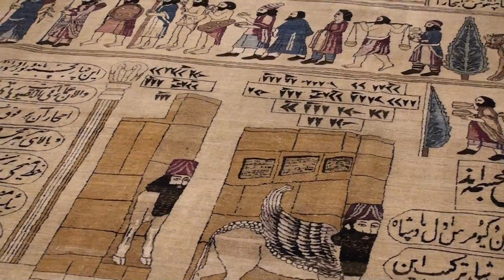Antique Kerman Persian Rug #3206 by Nazmiyal collection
Antique Persian Kerman rug, late nineteenth century, designed by Master Kermani  Various nineteenth century Persian carpets, have from time to time been modeled on the ruined reliefs of the great palace built by the ancient Achaemenid Persian kings Darius I and Xerxes at Persepolis in the early fifth century B.C. But no other rug of this kind can compare with the range and monumentality of this splendid example, woven under the supervision of the great master Kermani. He combines reliefs from all over the site as well as views of the architecture, the great stairways, and even the nearby tomb of Darius. The border is based on scenes from later rock reliefs of the Sassanian Persian kings. Kermani has combined them into one great decorative homage to ancient Persian history and kingship in keeping with the taste and revivalist aspirations of the Qajar dynasty for whom Kermani worked.